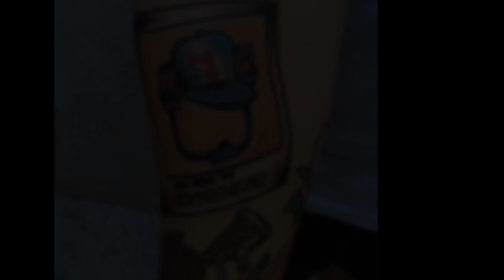50 Spongebob Tattoos For Men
Want to See the World’s Best Spongebob Tattoo ideas?

You may not live in a pineapple under the sea, but that’s no reason not to savor the undersea world of Spongebob and his nautical buddies.

Nickelodeon’s breakout series has enjoyed a decade-long run, with fans of all ages returning to Bikini Bottom year after year.

The infectiously optimistic sea sponge and his band of well-meaning but decidedly flawed companions continue to be a breath of fresh air (no pun intended) in an increasingly cynical world.

The tattoo world of Spongebob Squarepants is as colorful and well-populated as the title role’s oceanic abode, with an appropriately unlimited range of design options and inspiration. With such colorfully memorable characters like Squidward, Gary, Sandy Cheeks, Mermaid Man and Barnacle Boy–to name only a few–and a gorgeously quirky settings like Spongebob’s pineapple house and greasy spoon eatery the Krusty Krab, Spongebob tattoos are as much art as they are cartoon.

The zany humor and never-ending debacles of Bikini Bottom aren’t so different from our own, and Spongebob tattoos are a reminder of the folly that is human life. We are each capable of greatness, but sometimes the path leading to it is rife with exasperating setbacks and painful ridicule at the hands of our peers.

Spongebob Squarepants tattoos are the perfect accessory for the man who moves through life with an open heart and mind for mischief in the face of discouragement. Like the Hawaiian-inspired sky flowers that populate Spongebob’s terrain, life can be a drag or a breeze depending on how you swim through it.